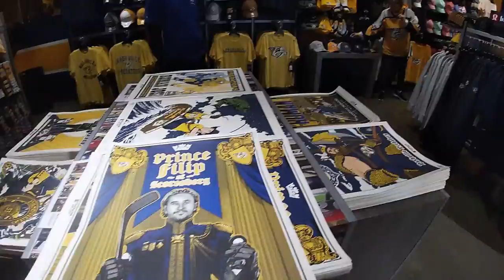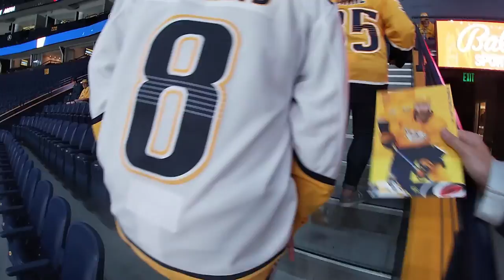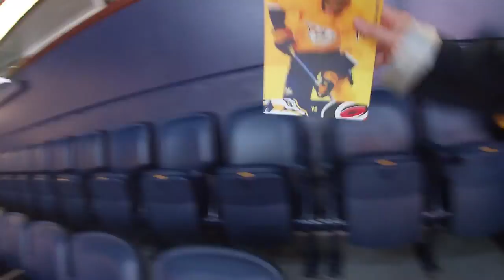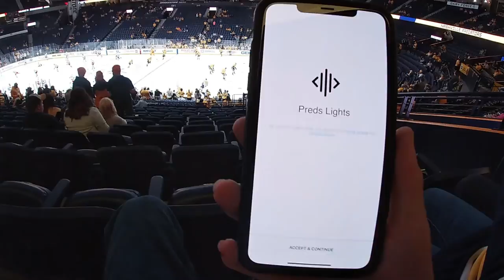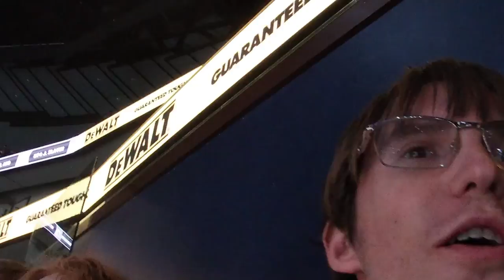The Nashville special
thank you all so much for your support of this channel i wanted to make this a 250 sub special but i decided to do this a little early as ive got other things planned for that